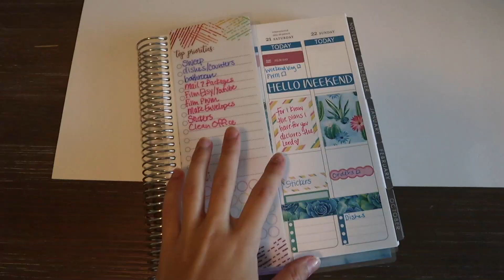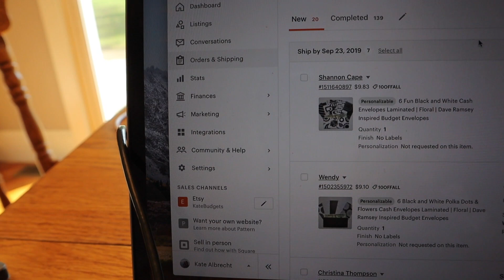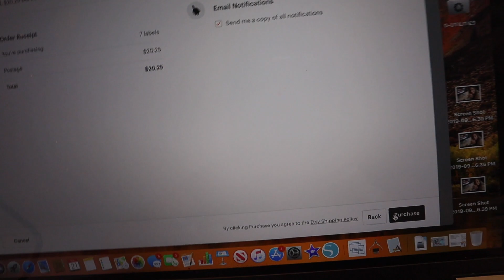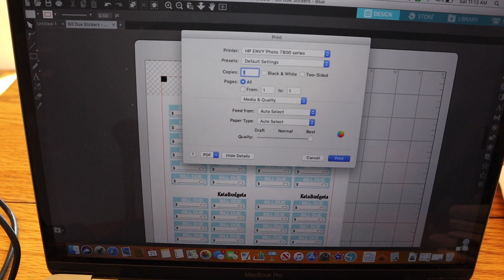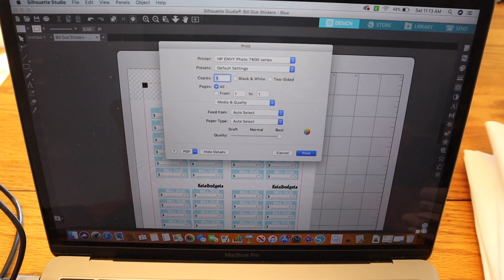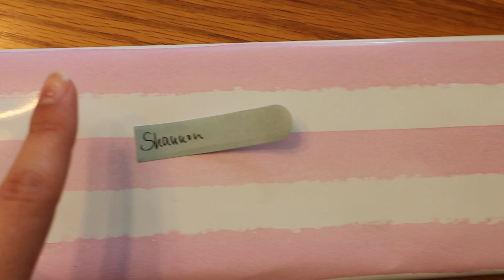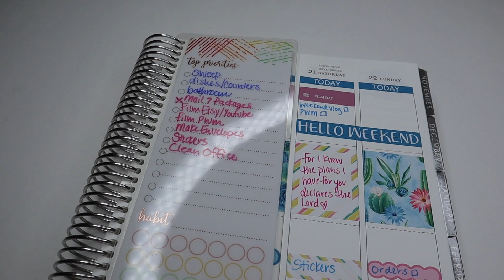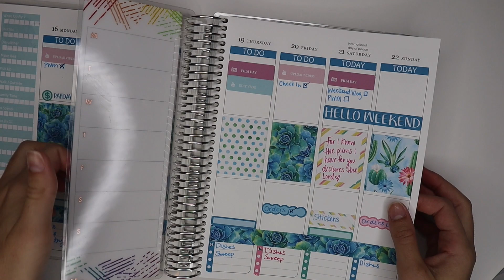PRINT LABELS & SHIP ETSY ORDERS WITH ME | Busy Day in the life of a YouTuber & Shop Owner PART 1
I wanted to take you guys along with me while I’ve had the busiest weekend yet with my Etsy shop! I had over 25 orders to do here and then I got an additional 10 orders on Sunday 😅 I’m so thankful for all of your support!

I finally figured out how to cut my stickers and I’m so excited to announce that they are up and running on my shop! I have October Budget kits ready to go along with other fun budgeting stickers. I will show you more about my stickers in Part 2 of this weekend in the life! I realized that I had way too much footage to make this one video when I sat down to edit. Whoops! Lol  Part 2 coming soon!

My Etsy Shop - (KateBudgets)

SUPPLIES I USE TO MAKE MY CASH ENVELOPES:

Fiskars 12” SureCut Portable Paper Trimmer

AmazonBasics Thermal Laminator Machine

AmazonBasics Laminating Pouches

Fill and Package Etsy Orders with me | Cash Envelopes | Behind the Scenes of my Etsy Shop: